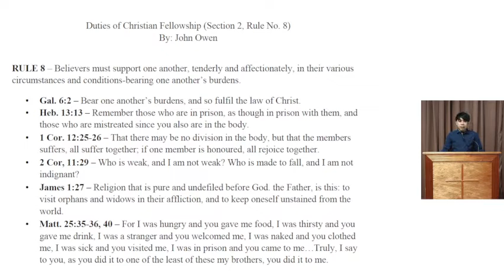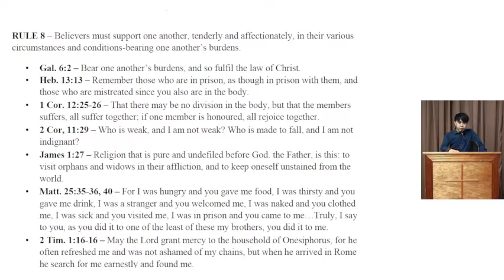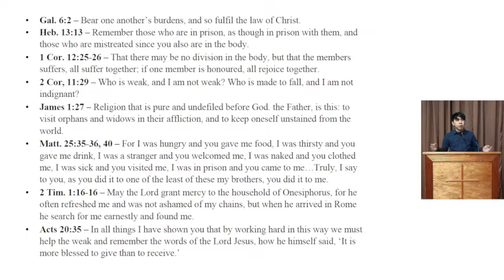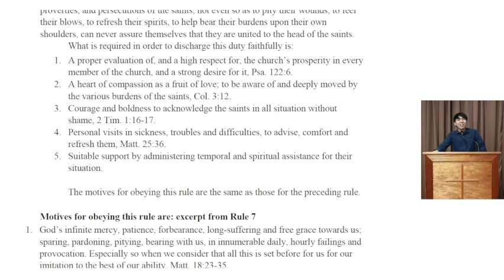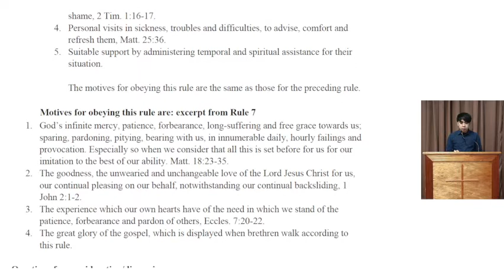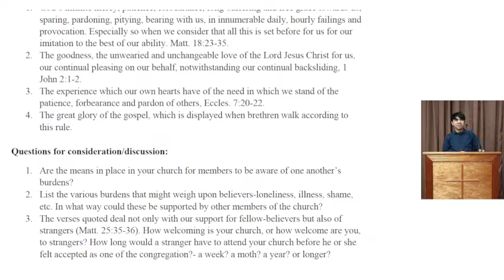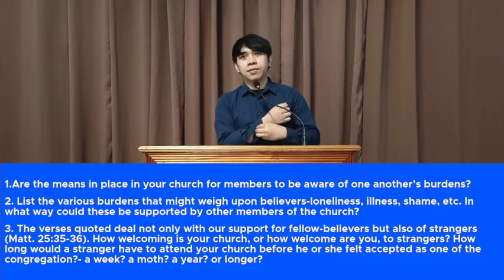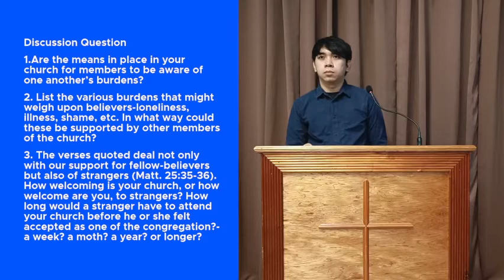Bible Class: Duties of Christian Fellowship Section 2 Rule 7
Teacher: Bro. Arth Daño